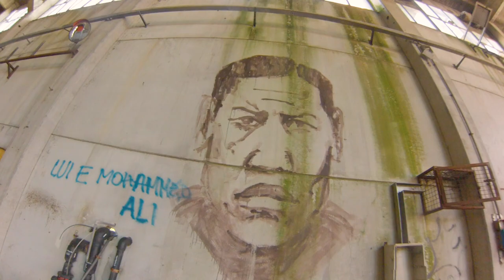Ex Acciaieria BANDO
Freestyle kwad:

ImpulseRc Alien5"
Steele pdb
Kiss fc
Kiss 24A esc
Dshot 600
Motor Tbs Silk Ethix
TBS Nano RX
HQ Ethix
Tramp vtx
Cam Swift2 RR edition
Antenna TBS
Lipo 4s 1300/1500 mah